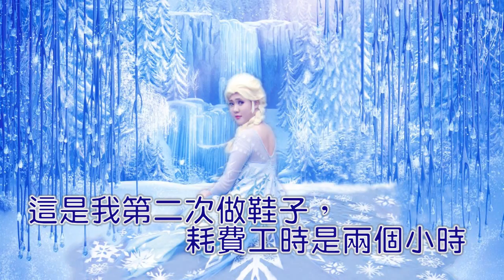FROZEN Making shoes 冰雪奇緣 鞋子 製作教學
【冰雪奇緣鞋子教學】
影片字幕因為編輯問題所以會比較快一點
如果來不及觀看，按個暫停即可(owo)

如果喜歡我影片的人麻煩幫我按個喜歡，謝謝你們~~
(如要分享也歡迎)

如果有作品上的問題請在我的個人專頁留言

我會很認真地回覆的＼(owo)／